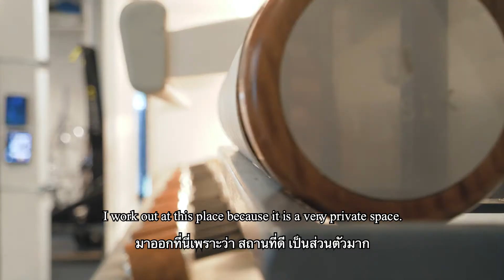Testimonial | "A pillar of our weekly schedule" Tirapa & Paiboon | Partner Training at HAUS No3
HAUS No3 is a personal training studio in Bangkok, Thailand specializing in custom design personal training.